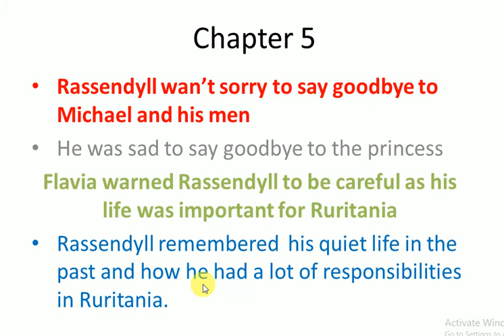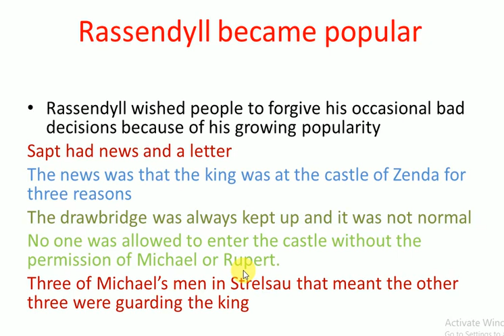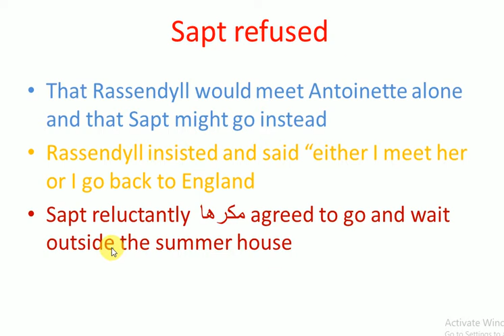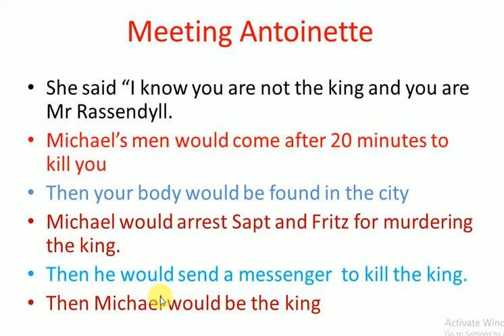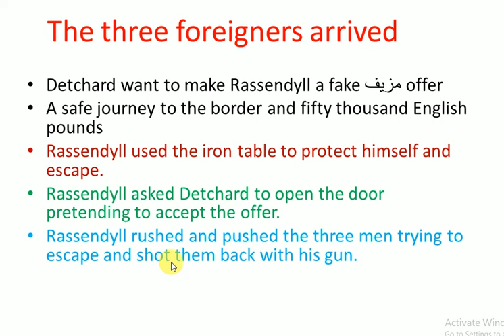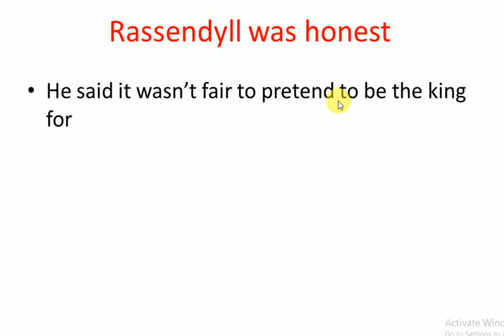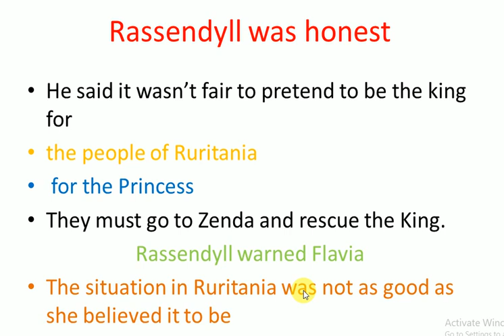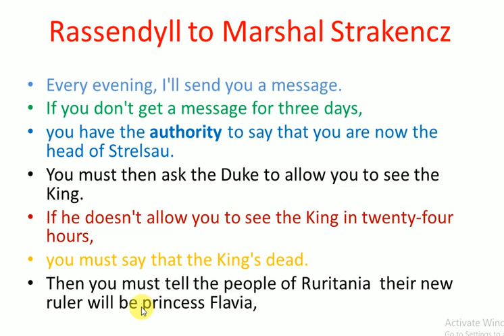الفصل الخامس سجين زندا في 9 دقائق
the prisoner of Zenda Chapter 5 final revision